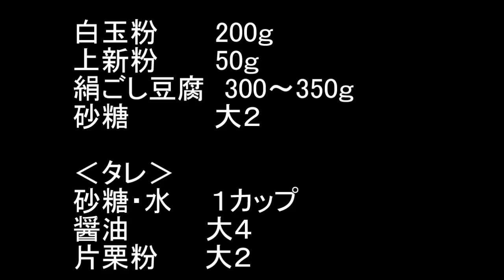豆腐のみたらし団子（驚きの柔らかさ）＃086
‹材料›
白玉粉　　　　２００g
上新粉　　　　５０g
絹ごし豆腐　　３００～３５０ｇ
砂糖　　　　　大２
‹タレ›
砂糖　　１カップ（140ｇ）
水　　　１カップ
醤油　　大４

家庭で一味違う白玉団子を作りました。
今回はつなぎを水ではなく豆腐にすることでより柔らかく美味しく仕上げることに成功しました。
今日のおやつにこんなの出てきたら、みんな絶対喜ぶこと間違いなし。
お子さんのいらっしゃる方は一緒にこねても楽しいと思います。

ロイヤルクイーンの調理器具を使うと、団子をゆでる時に
茹で汁がどろどろになりません。